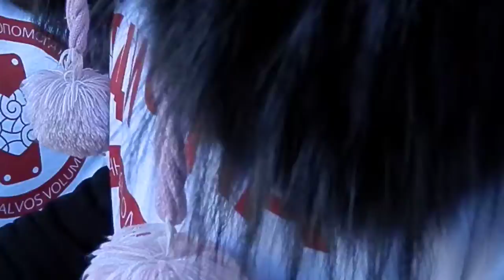Евромайдан.Київ.Медична допомога.!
На Евромайдані працюють лікарі волонтери.Надають медичну допомогу,на перше прохання!!!